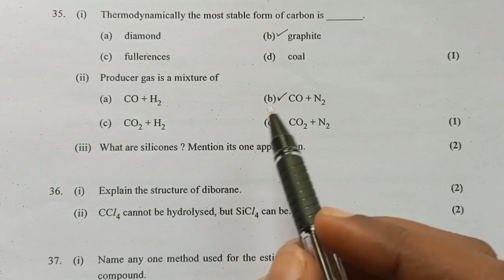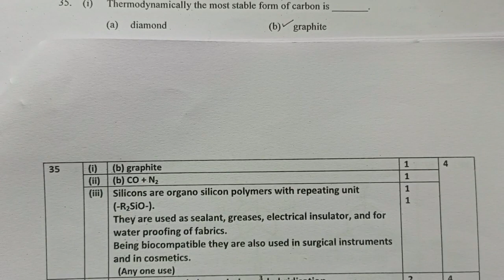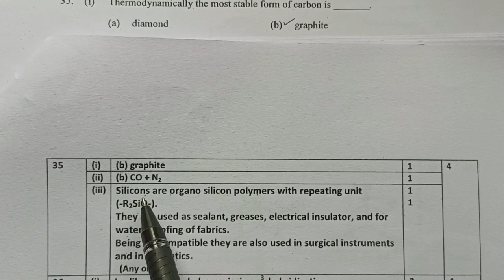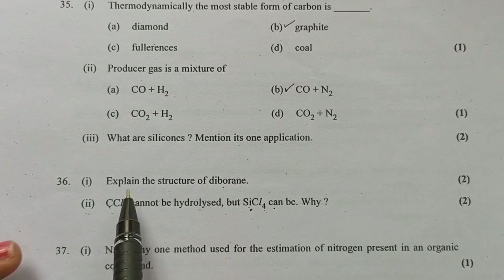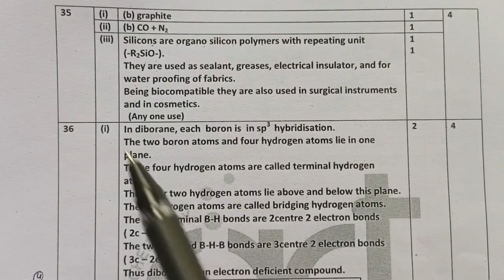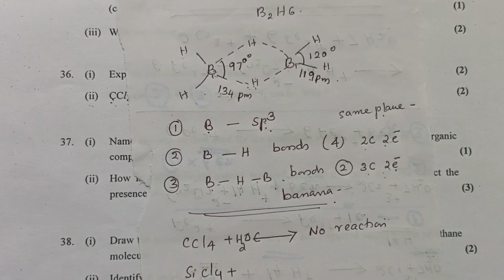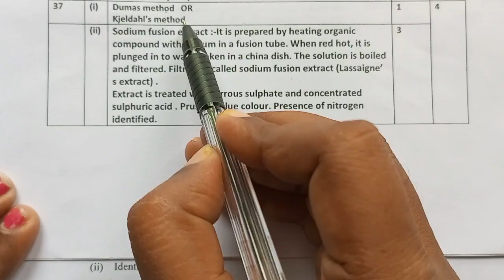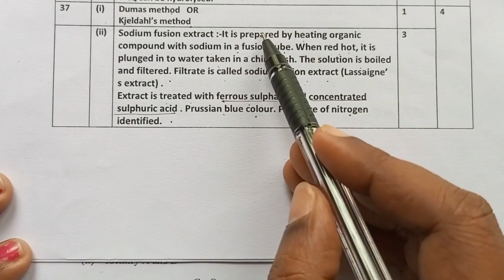Plus One Chemistry II Model question paper September II Discussion II part 11 // Q 35 to 37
Graphite,    silicones, diboranes, sodium fusion extract